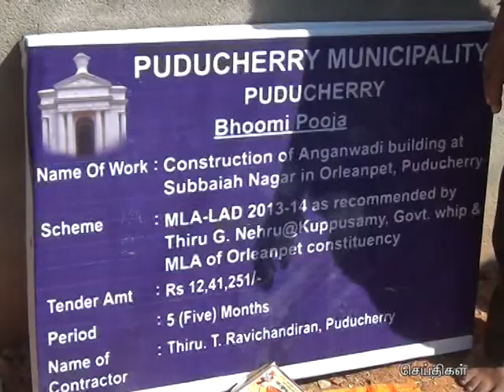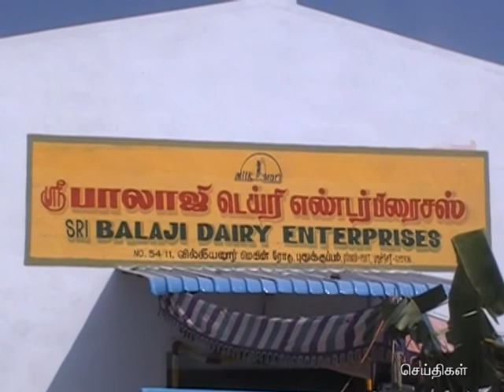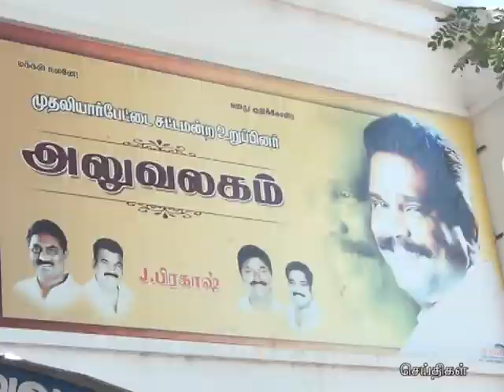Kamala TV seithigal 8_00 PM _ Dt06-02-14 _1st Half.mpg